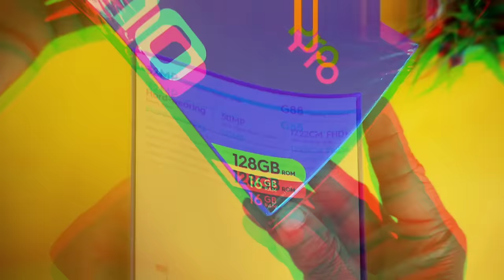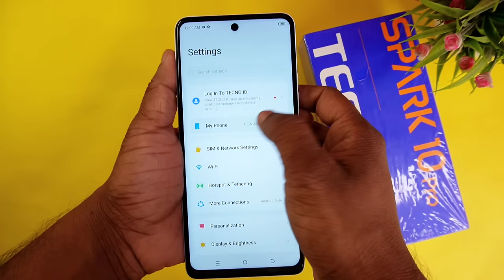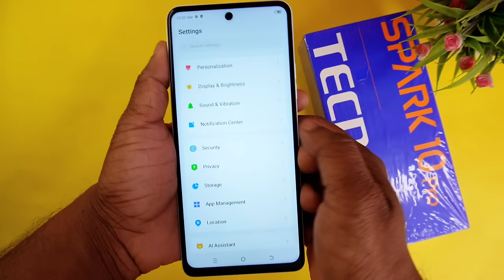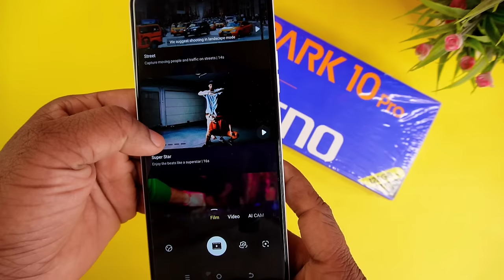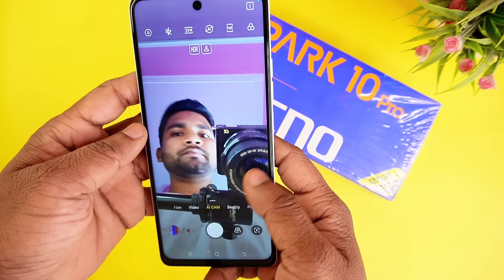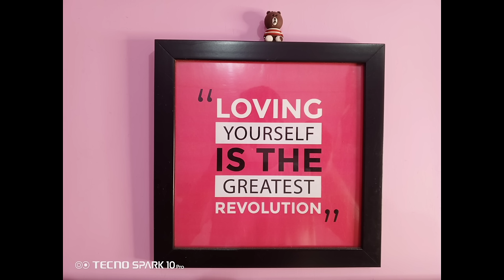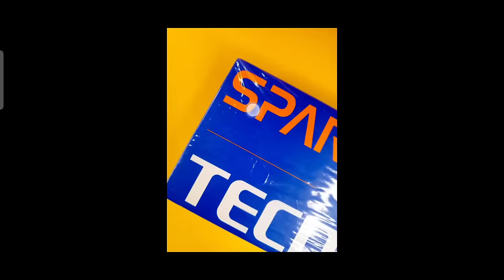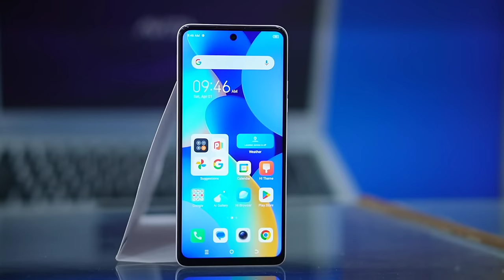Tecno Spark 10 Pro | Unboxing | Review | 8GB 128GB | Helio G88 | Tecno Spark 10 Pro Camera Test 📸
Hey guys! Is video me humne tecno spark 10 pro ka unboxing and review kiya hai jisme humne tecno spark 10 pro ke features ke baare me bataya hai aur tecno spark 10 pro camera test bhi kiya hai.

Tecno Spark 10 Pro Buy 👇

My Camera & YouTube Setup 👇
Sony ZV-E10